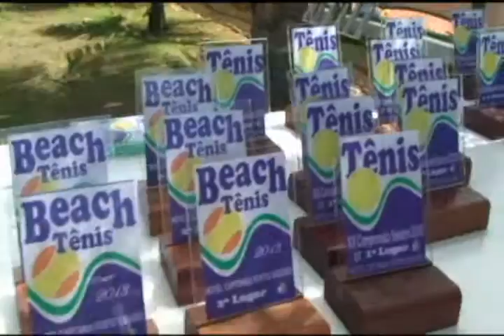Campeonato Brasileiro Seniors Porto Seguro 2013